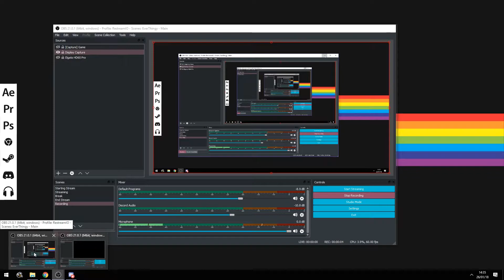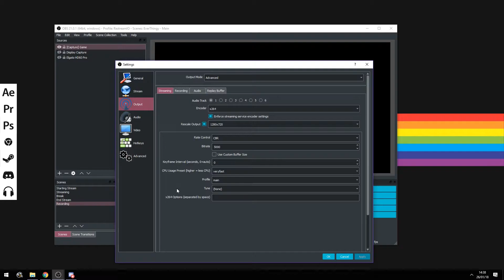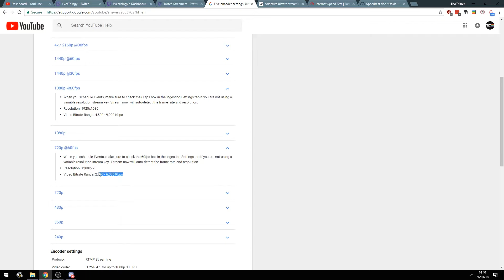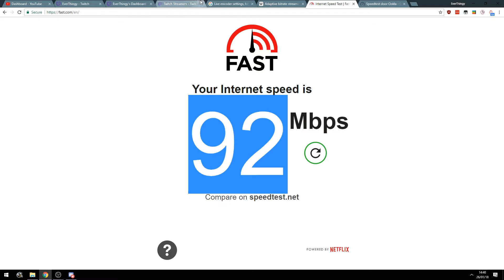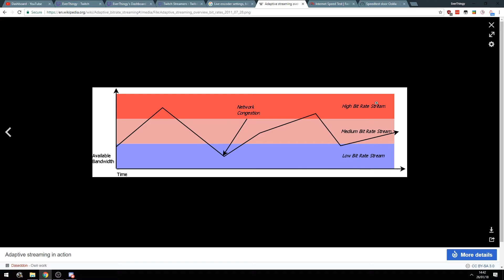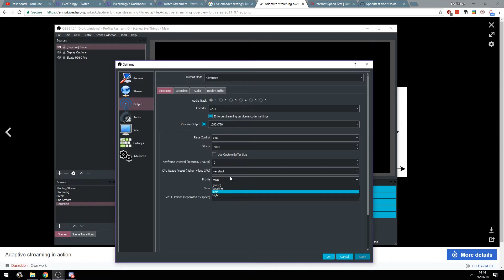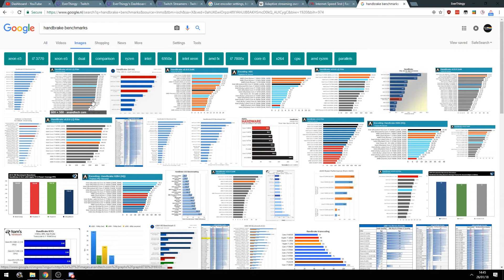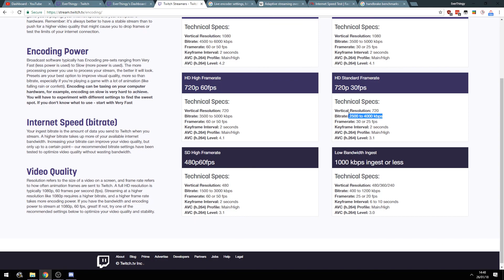How to pick the BEST OBS settings for STREAMING | Beginner to Advanced Tutorial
It's time for another OBS tutorial / how to video on how you can improve the quality of your stream. Today I will learn you all about the different settings in Open Broadcaster Studio (OBS) to setup the perfect stream for your audience. I will explain each setting in detail and how they affect your stream quality and CPU usage.

This video covers topics like bitrate, resolution, cpu presets and rate control. The tutorial is aimed at beginners as well as more advanced users who want to learn more about the different streaming settings in OBS.

EDIT (Thanks to /u/AlanDavison/)
x264's ABR rate control doesn't have anything to do with adaptive bitrate. It's average bitrate, and you just set a bitrate, and the encoder tries to figure out how to hit it. In fact, the x264 developers recommend you don't use ABR.

I also made a mistake that fast.com only shows download speeds (which I my case would not matter since I have identical upload and download speeds). Instead you should look at your upload speeds, since your streaming to twitch.